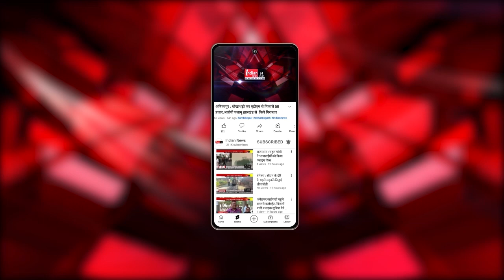Delhi : इंडिगो की फ्लाइट में बम की धमकी से मची अफरातफरी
Our Links